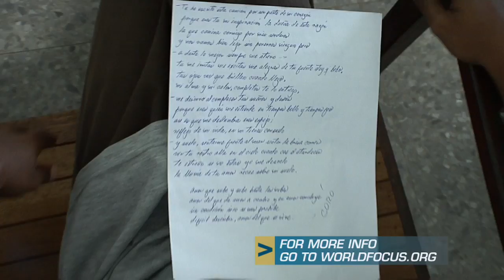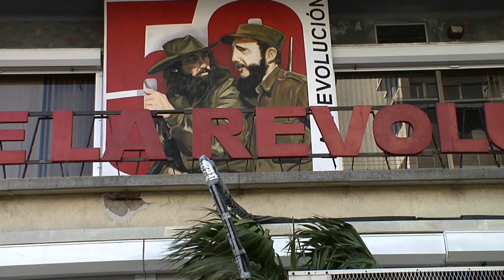Social, economic change is in the air in post-Fidel Cuba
With Raúl Castro now in charge, change is in the air and being talked about openly on Cubas street, from young people testing the limits of protest to the government forging new economic partnerships around the globe. Fidels younger brother has even allowed Cubans to use cell phones.

But despite significant shifts, many Cubans are still unable to raise their standard of living, report Worldfocus correspondent Peter Eisner and producer Ara Ayer.

Also, listen to our radio show exploring the roots of U.S.-Cuban relations and potential changes under President Barack Obama.